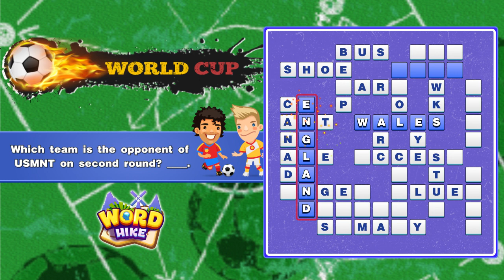wordhike wtb skp 美国世界杯赛程 16x9 v221118zyy001skp